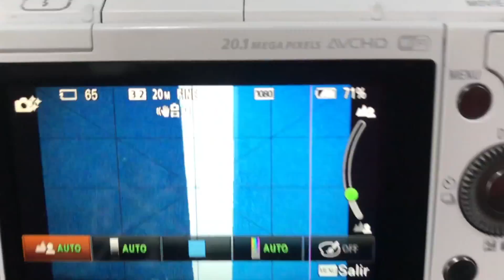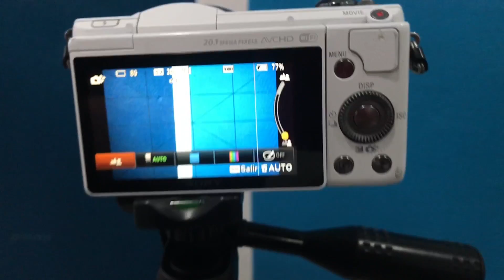IPhone x VS cámara Sony | Cual graba mejor? 📱📸| IvanD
SONY a5000 VS IPHONE, CUAL GRABARA MEJOR?
HEY!!! QUE ONDA AMIGOS, EN ESTE VIDEO PROBAREMOS A FONDO LA CAMARA PERFECTA PARA VLOGS LA SONY A5000 VS EL IPHONE, QUE ES CON LO QUE TODOS GRABAMOS, ESPERO QUE LES GUSTE EL VIDEO, SI ES ASI DEMUESTRALO CON TU LIKE Y SUSCRIBETE! ME AYUDARIAS MUCHO SI LO HICIERAS :)

En este canal encontraras de todo un poco, vlogs, bromas, risas, eventos etc... espero y les guste nuestro contenido, lo hacemos porque nos gusta entretener ala gente, hacerlos reír y que conozcan nuestras vidas de lo que hacemos a diario, ayúdanos con un gran Like, recuerda SUSCRIBIRTE,  hazme  saber que les gusta y que no, con un comentario debajo, Muchas Gracias 😊